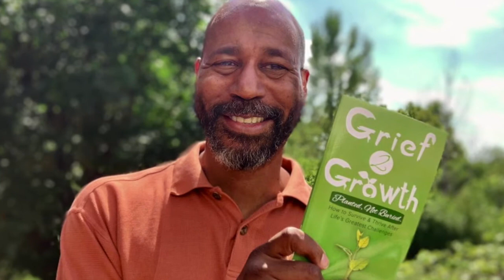Zoey Greco- Helping You Embrace Your Intuitive Side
I greatly enjoyed my conversation with Zoey Greco. She is a fascinating young woman who has embraced her intuitive nature and is dedicated to helping you embrace yours.

Born in New York City, raised in rural Connecticut, evolved in Southern California, and now rooted in Arizona, Zoey Greco is an obvious amalgamation of the influences she has experienced in her personal journey.

As an Aries sun, Cancer Rising, and Sagittarius moon, Zoey is a striking balance of both passion and compassion. When Zoey isn’t sharing her gifts as a Spiritual Guide, Intuitive Development Mentor, or Sound Healing facilitator, she can be found busting out of escape rooms with her husband, enjoying the indulgent pleasures of fine dining with friends, or playing her sitar alone in her studio. Zoey’s more philanthropic focuses are centered on intersectional inclusion and diverse representation, sustainability, animal welfare, and reproductive rights.